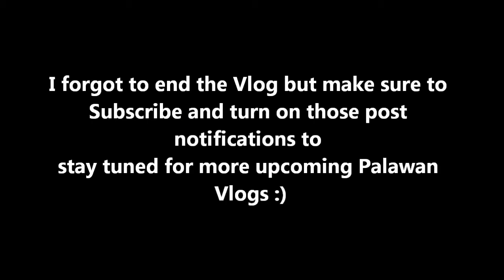Waited for 5 Hours at the airport! || Palawan Vlogs || Macy Bulaong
Welcome to Macy Gorriceta's official YouTube channel!